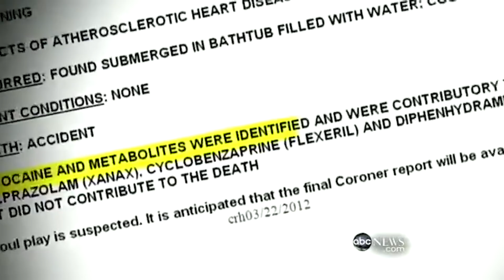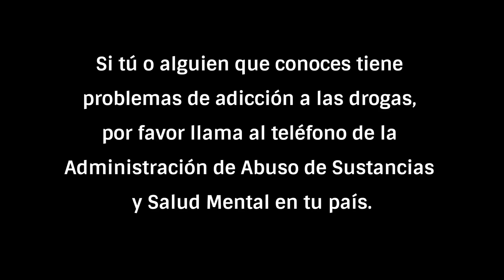Cosas Tristes Que Aprendimos Sobre Whitney Luego De Su Muerte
Whitney Houston tuvo una imagen muy limpia en la primera mitad de su carrera, pero en los últimos años de su vida, sus problemas se hicieron más evidentes. Aunque muchos de sus demonios han sido bien documentados, los detalles que han salido a la luz desde el fallecimiento de esta cantante pintan un cuadro aún más oscuro. Estas son algunas de las tristes cosas que hemos aprendido sobre Whitney Houston luego de su muerte.

Informantes afirman que Houston consumía drogas mucho antes de conocer a Bobby Brown, y que sus managers vendieron deliberadamente esta historia de que él corrompió a la "niña buena" y la involucró en hábitos peligrosos. El director del documental Whitney: Can I Be Me del 2017 lo llamó un "cuento de hadas", diciendo a New York Post,

"La idea de que Whitney era una chica buena hasta que Bobby llegó, simplemente no es verdad. Whitney consumía drogas y fumaba marihuana mucho antes de poder deletrear 'Bobby Brown.'"

La estilista de Houston, Ellin LaVar, dice en el documental,

"[Whitney y sus dos hermanos] se drogaban. Eso era lo que se hacía en ese momento. Sales, te diviertes, bebes, te drogas un poco. Todo el mundo lo hacía. Y sus hermanos se lo daban. Era algo que se hacía para pasar el rato."

El hermano mayor de Houston, Michael Houston, confesó a Oprah Winfrey que él introdujo a la cantante a la cocaína, sin saber el daño que podía hacer. Admitió que es un "demonio" con el que se ve obligado a vivir todos los días.

Introducción a las drogas | 0:24
No podía ser ella misma | 1:29
Crisis de identidad | 2:29
Extorsionando a Whitney | 3:13
Desaprobación de los padres | 4:24
El abuso de Bobby | 5:35
El resentimiento de Bobby | 6:26
Era peor de lo que se sabía | 7:32
Un corazón roto | 8:30
Presunta amante | 9:35
El rechazo de Eddie Murphy | 10:39